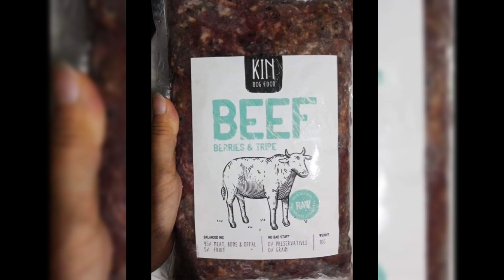Tanpa pengawet raw food KIN